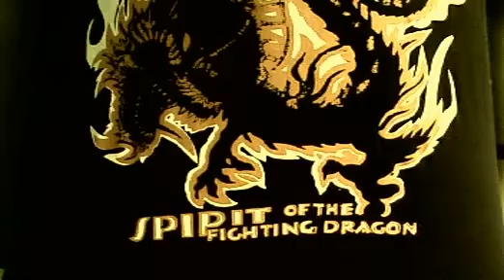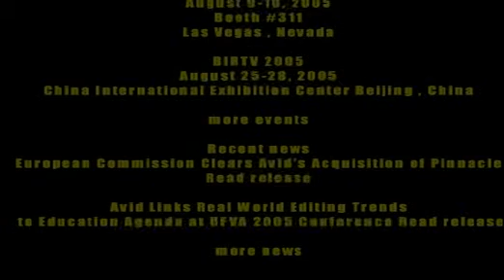Axe Gang - Short (2001)